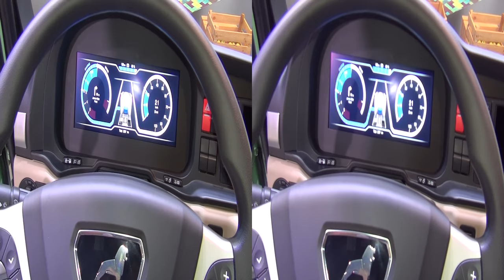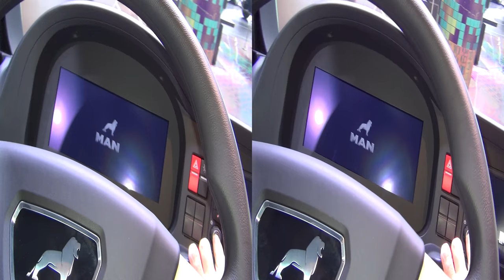MAN eMobility Electric Tractor Truck Exterior and Interior in 3D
2017 MAN eMobility Electric Tractor Truck displays transporter seen from outside and inside in 3D. The vehicle has electric engine. 0 g/km Carbon Dioxide emissions..